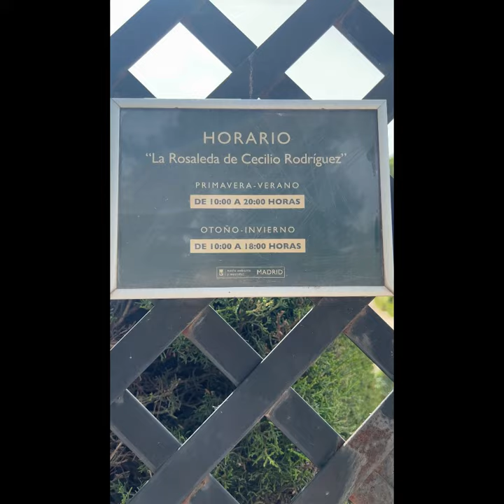Un Importante jardín en Madrid te muestro la primavera La Rosaleda de Cecilio Rodríguez